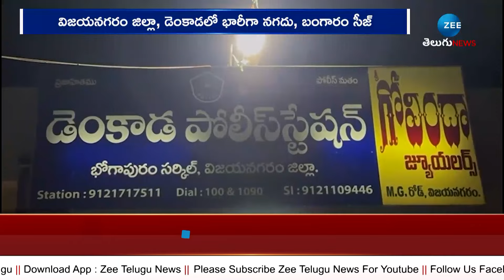Huge Cash & Gold seized in Vizianagaram district | విజయనగరం జిల్లాలో నగదు, బంగారం సీజ్‌ | ZEE News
విజయనగరం జిల్లాలో నగదు, బంగారం సీజ్‌ | Huge Cash & Gold seized in Vizianagaram district | ZEE Telugu News